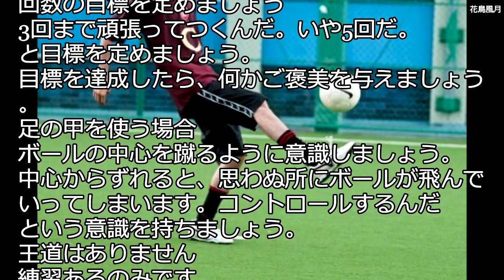サッカーのボールリフティングコツ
王道はありません
練習あるのみです。